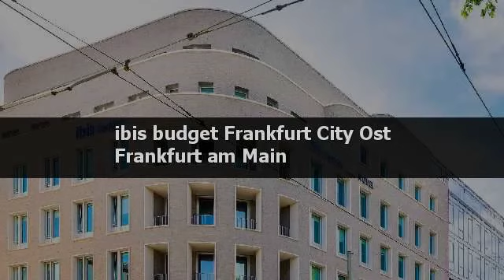Hotelbewertungen ibis budget Frankfurt City Ost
Bewertungen für ibis budget Frankfurt City Ost, Frankfurt am Main. Meinungen von garantiert echten Gästen.